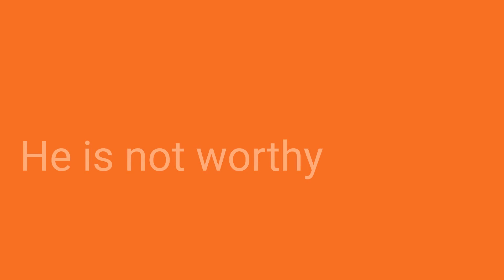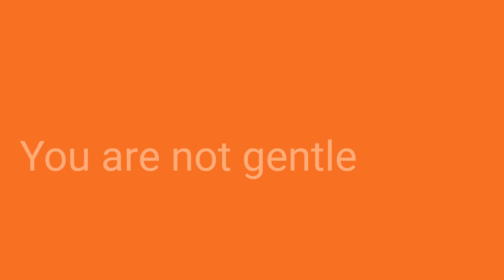Frases do dia para praticar verbos e adjetivos em Inglês/Português #243